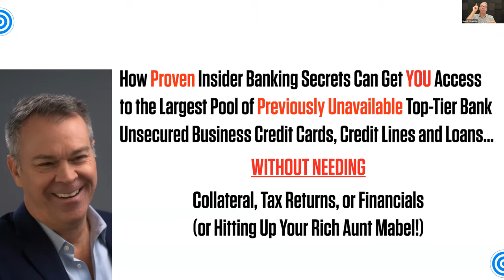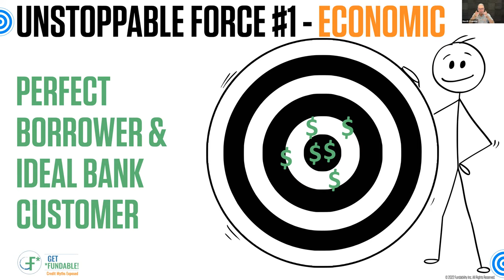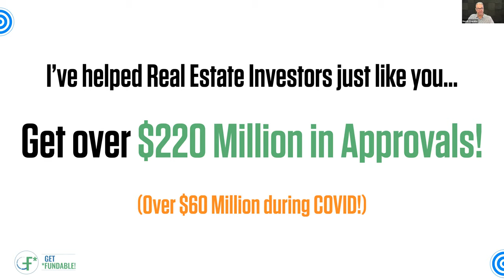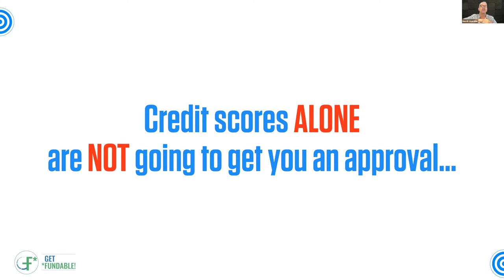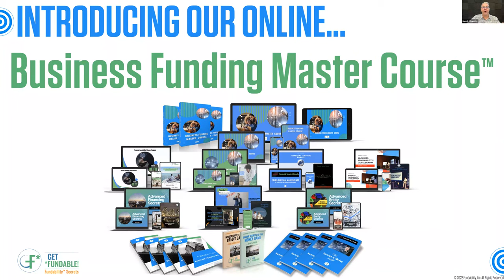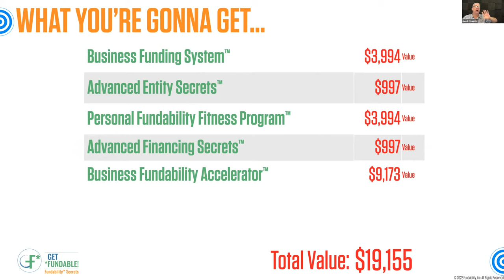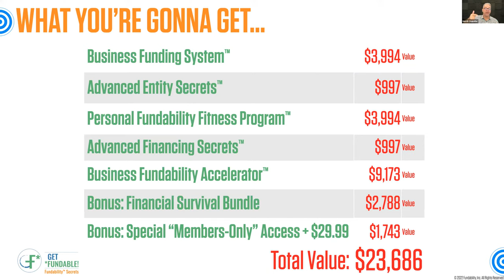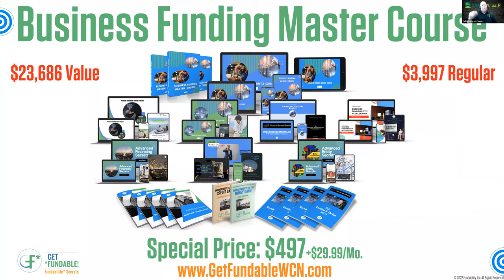How to Use Insider Banking Secrets to Your Investing Advantage with Merrill Chandler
Merrill Chandler from GetFundable.com returns to Note Camp 22 for a second time to share some of the amazing insider banking and credit secrets that he has learned and shares them with the Note Camp attendees.